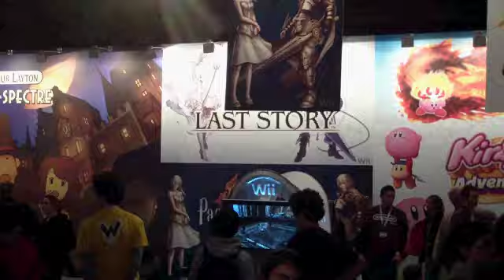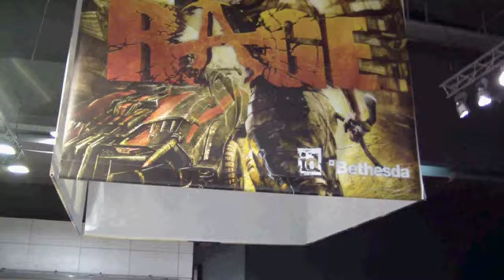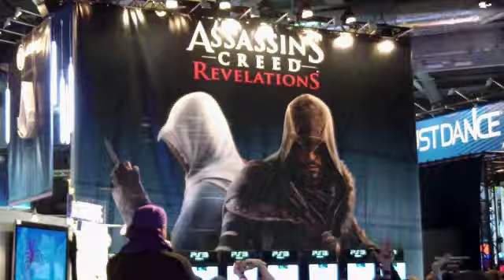G2unit.com at Paris Games Week 2011